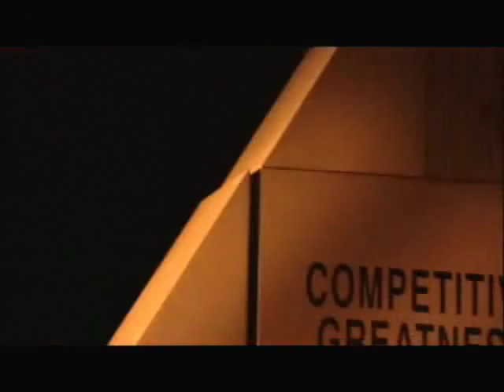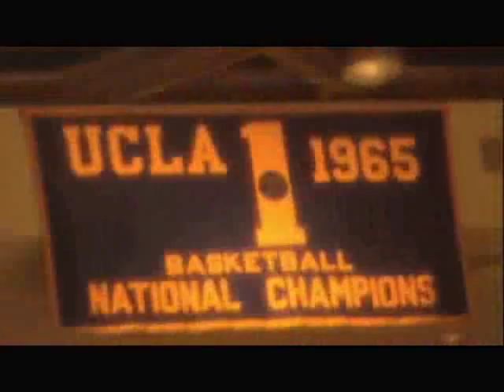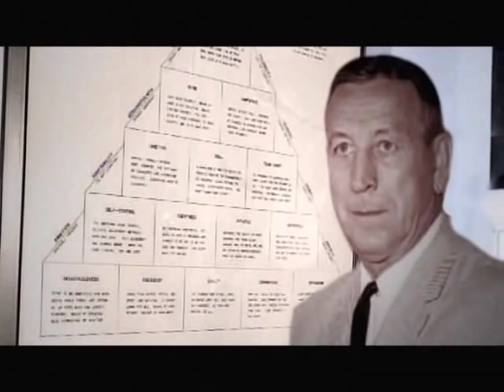UCLA's John Wooden - College Basketball's Greatest Coach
A clip about UCLA basketball coach John Wooden.